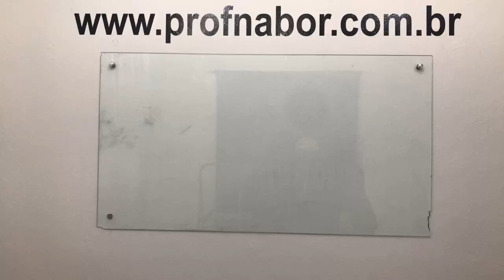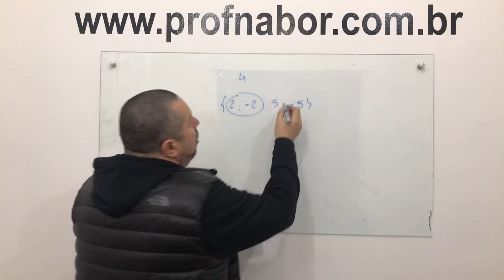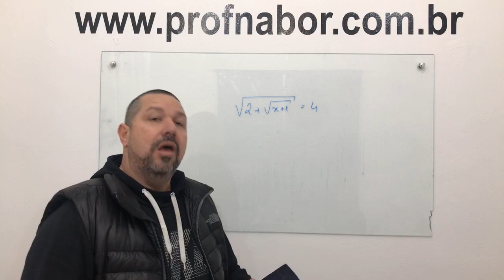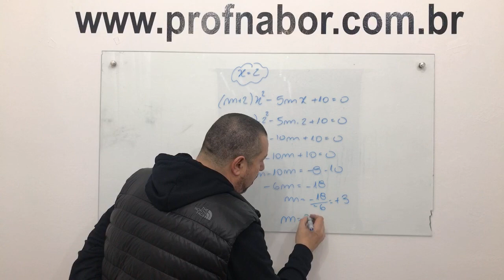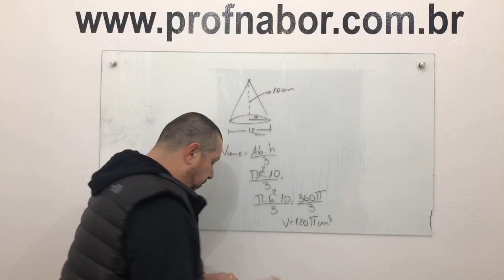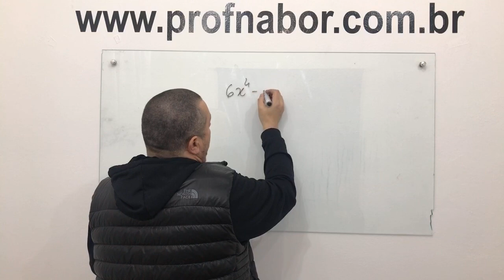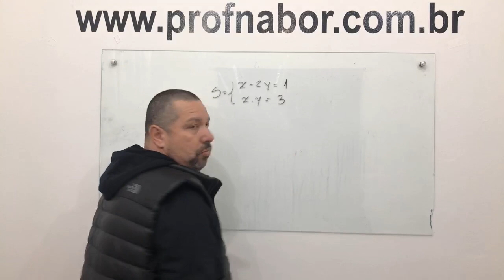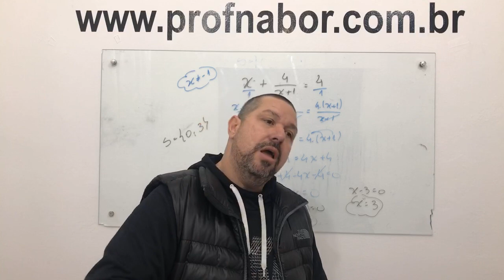Live de Revisão do Prof Nabor